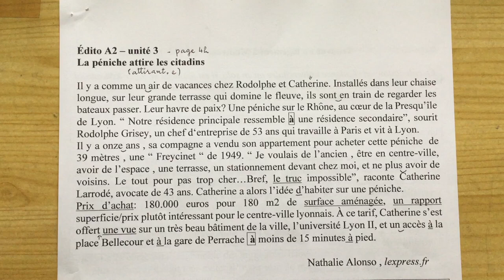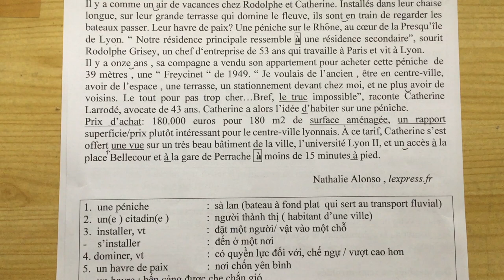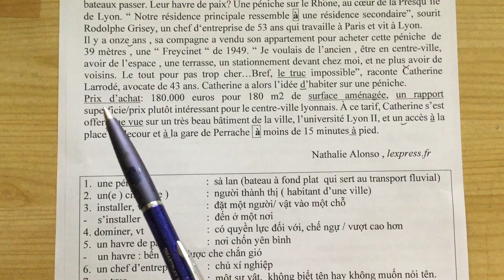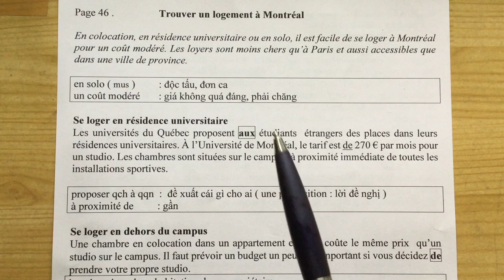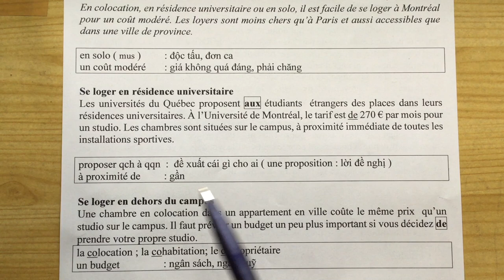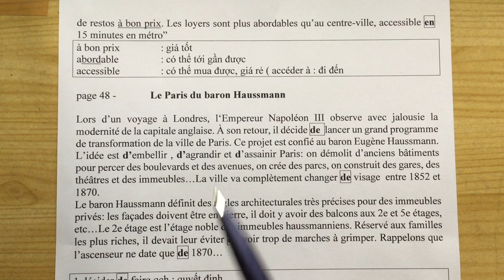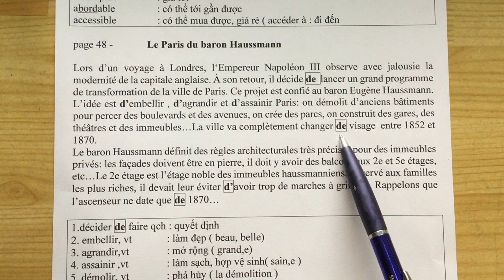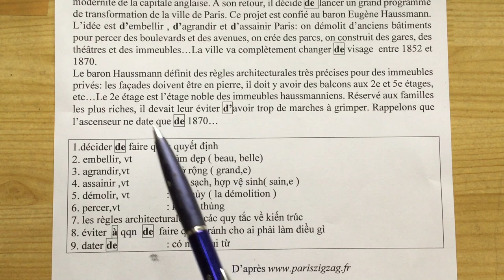# 150 - Édito A2 - Unité 3 - Trouver un logement à Montréal - Thuê nhà ở thành phố Montréal